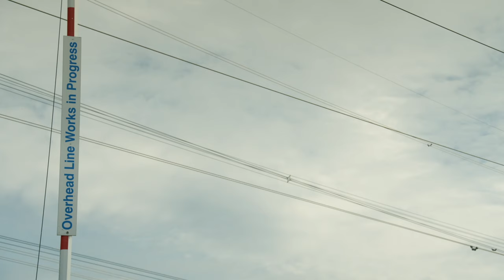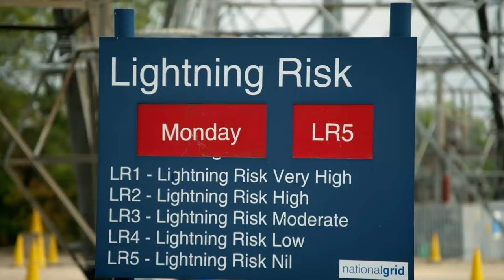Guy's day on the power lines service crew! | Guy Martin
In his latest series for Channel 4, Guy investigates the past, present and future of British power stations to work out how the country makes its most valuable commodity of all - electricity. To watch the full series, head over to All4